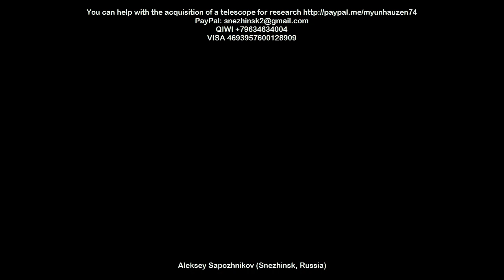UFOs and Anomalies near our Sun in the review for January 2 and January 3, 2018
UFO and Anomalies near our Sun in the review for January 2 and January 3, 2018 Any of you can help this channel to acquire a large telescope and the opening of direct online access to space to anyone who wishes without interference from the government and scientists:

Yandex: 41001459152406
Look for updates on this channel. People should know the truth that hides NASA. If you want, you can help this channel.